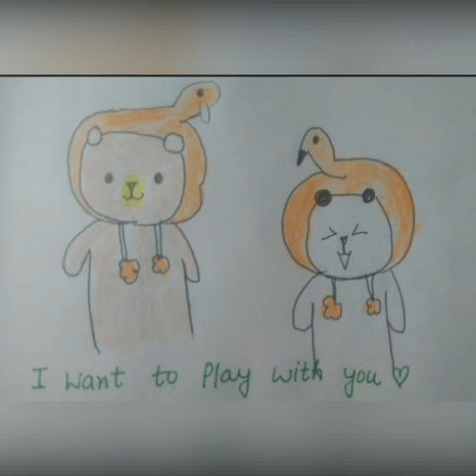milk mocha drawing cute love 🐼🐻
and follow on Instagram